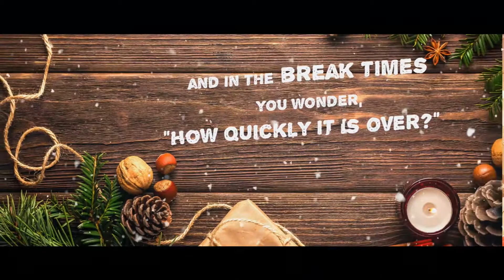Happy New Year - Buser Project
Happy New Year - Buser Project interior contactor